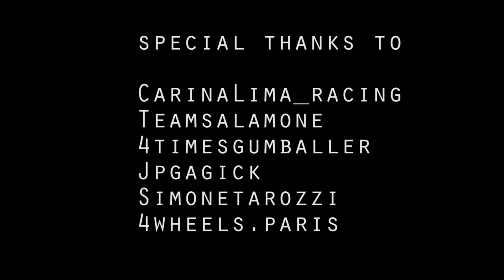PAGANI HUAYRA PEARL BY REFINED MARQUES IN YAS MARINA CIRCUIT !!!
We spent a whole day at the Yas Marina F1 Circuit, which was privatized by REFINED MARQUES to test the Pagani Huayra Pearl, the most powerful Pagani ever built! All of this with the Holy Trinity next to her! P1, 918 Spyder and LaFerrari!